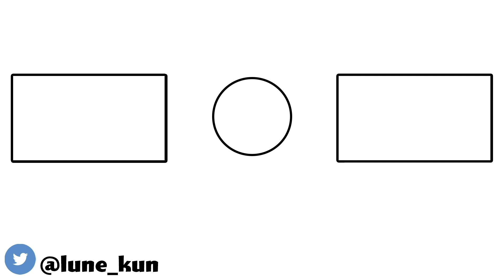Teacher Problems [Danganronpa Comic Dub]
Thank you to Fate for voicing Monomi!

Voices:
Monomi: WordsofFate

- Pokemon Black and White OST: Emotion
- Danganronpa 2 OST: Welcome to Dangan Island!